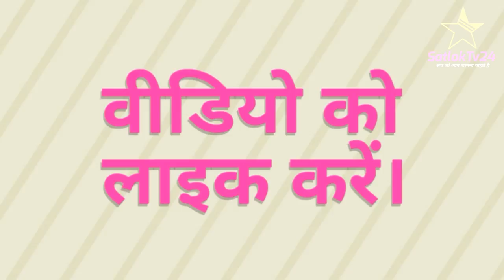जो जन मेरी शरण है,ताका हूं मैं दास- Jagat Guru Sant Rampal Ji Maharaj || Satlok Tv 24